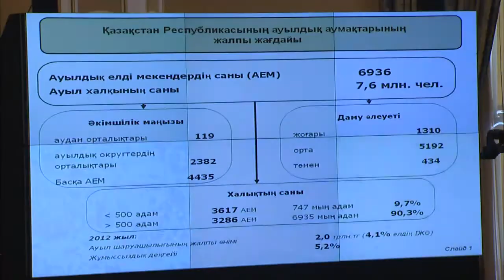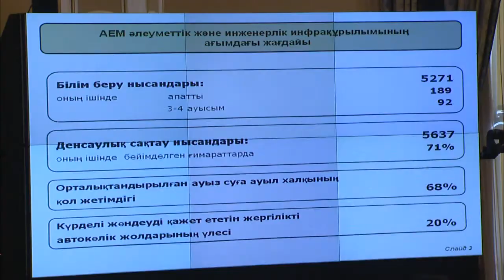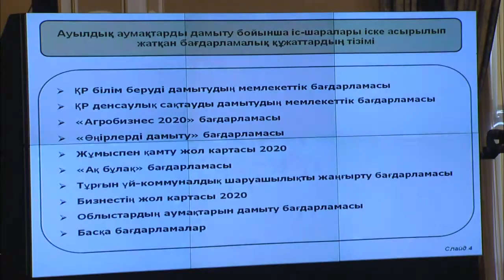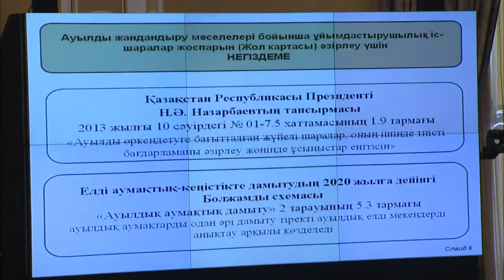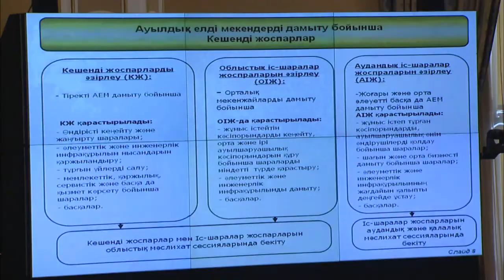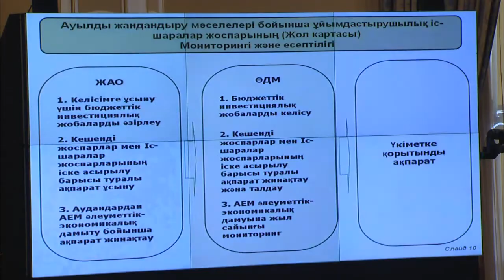Выступление С.Жумангарина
На заседании Правительства вице-министр регионального развития С.Жумангарин выступил с докладом по вопросам развития сельских территорий.